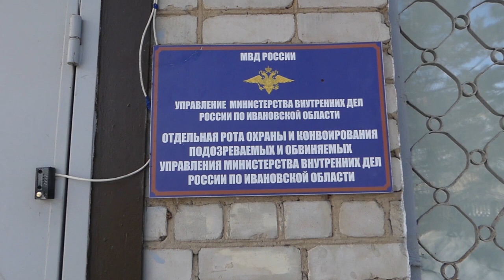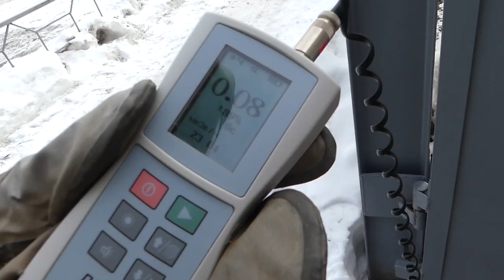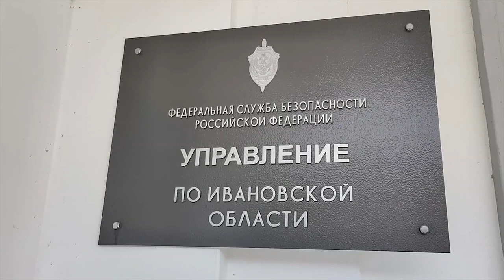Штурм террористов (учение) оперативная съёмка POLICE SPECIAL FORCES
31 марта 2022 года г. Иваново проведено командно-штабное учение
«Гроза-2022» по пресечению террористического акта на объекте органа государственной власти.

По условиям учения диверсионно-террористическая группа проникла в здание регионального УМВД, захватила заложников из числа сотрудников и выдвинула противоправные требования к органам власти, угрожая подрывом СВУ.

Правоохранительными структурами Октябрьского района г. Иваново были приняты первоочередные меры по пресечению преступления, захваченное здание блокировано, население из прилегающих жилых домов и социально значимых объектов эвакуировано. Начал работу областной оперативный штаб под руководством начальника регионального УФСБ, по решению которого был введен правовой режим контртеррористической операции.

Условные террористы начать переговоры и сдаться отказались. В результате проведенного боевого мероприятия все заложники были освобождены, СВУ обезврежено.

В антитеррористическом учении приняли участие силы и средства региональных структур ФСБ, МВД, МЧС, ФСО, ФСИН, Росгвардии, Минобороны России, Следственного комитета, Правительства Ивановской области, а также региональная антитеррористическая комиссия.

По материалам УФСБ России по Ивановской области